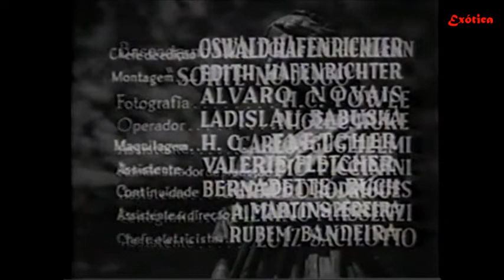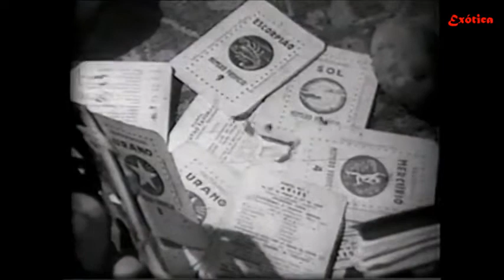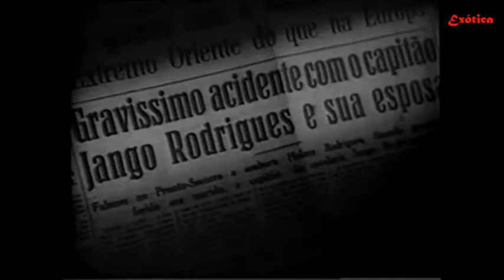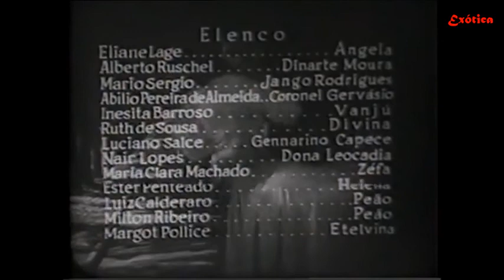Angela (1951) de Tom Payne com Eliane Lage, Ruth de Souza e Inezita Barroso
Dirigido por Abílio Pereira de Almeida e Tom Payne, o filme conta a história de Dinarte um jogador incorrigível, que ganha no carteado uma propriedade, à qual decide visitar na mesma noite.
 Chegando à fazenda, Angela (Eliana Lage), enteada de Gervásio (o perdedor), comunica a morte da mãe.
Dinarte envolve-se e casa-se com Angela e promete não jogar mais, porém não consegue cumprir a promessa e a família entra em decadência, da qual Angela tenta preservar seu bebê.

Além da estréia de Inezita Barroso no cinema, o filme é marcado pelas ótimas interpretações de Luciano Salce
e Ruth de Souza, que venceram os prêmios de Ator e Atriz coadjuvante pela "Associação Brasileira de Cronistas Cinematográficos" e também o "Prêmio Governador do Estado de São Paulo".

O elenco ainda traz Alberto Ruschel, Mário Sérgio, Abilio Pereira de Almeida , Sérgio Hingst e o grande Sérgio Cardoso.

Do elenco principal, a única ainda viva até hoje, é a atriz e escritora franco-brasileira Eliana Lage, vivendo e em Pirenópolis (Goiás) atualmente em 2022, aos 94 anos.
Esta publicação é dedicada a ela.
Eliane...A Greta Garbo Brasileira...

Atenção:
Esta obra cinematográfica (audiovisual) está sob domínio público de acordo com a lei brasileira do "Direito Autoral" (9.610/1998).
Mor moivos de direitos autorais da trilha sonora habitual, foi feita uma colocação de nova trilha por Rick Jones Anderson
Observação:
Queixas de Violação de Copyright
O "Canal Exótica", acima de tudo, respeita a propriedade Audiovisual e intelectual de todos.
Se você acredita que seu trabalho foi copiado ou distribuído, ou qualquer outra infração que contrarie as leis de direitos autorais existentes, por favor, entre em contato conosco, que removeremos imediatamente o conteúdo.